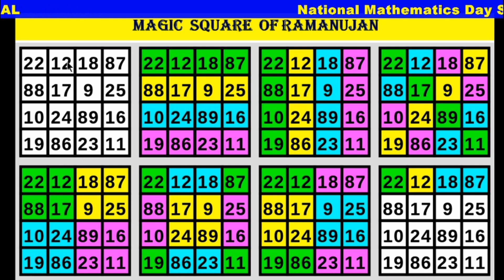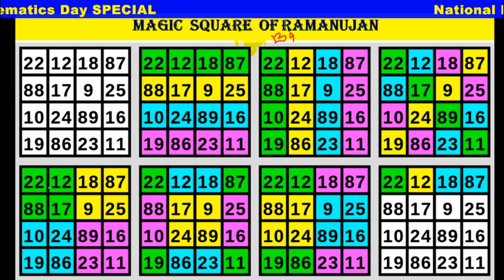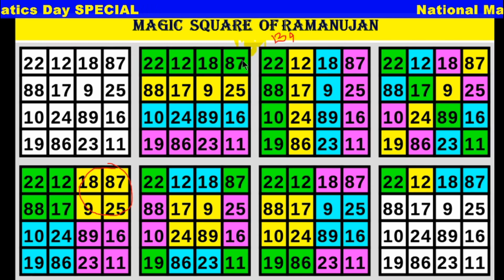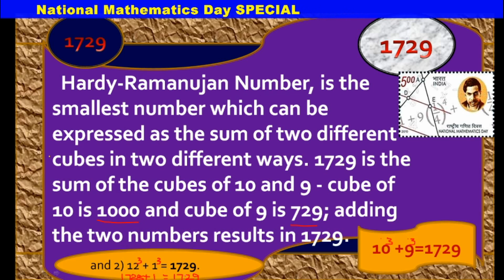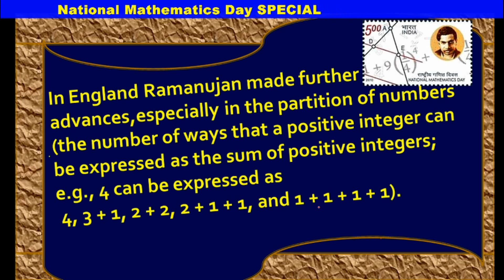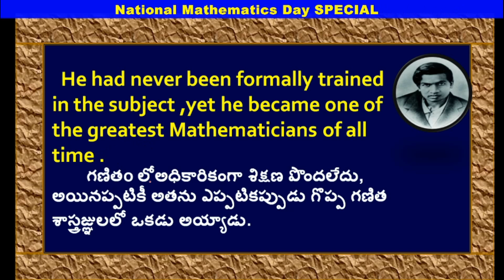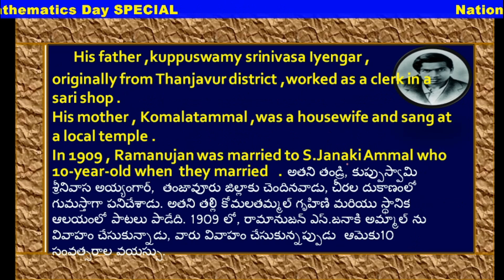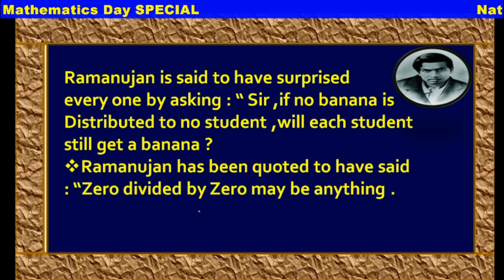MATHEMATICS DAY SPECIAL VIDEO IN TELUGU AND ENGLISH